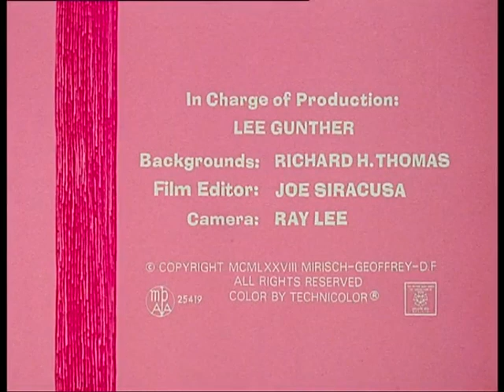Der rosarote Panther 97 Der rosarote Regenzauber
97 Der rosarote Regenzauber